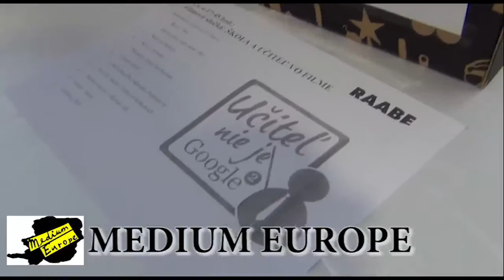SK: The teacher is not Google 2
Učiteľ nie je Google 2
„Konkurencieschopnosť  v medzinárodnom meradle“. Pod týmto mottom sa v Bratislave uskutočnil  4. ročník medzinárodnej odbornej konferencie pre pedagógov Učiteľ nie je Google2. Zúčastnilo sa ho viac ako 350 učiteľov a riaditeľov materských, základných, stredných škôl . Garatom podujatia bolo odborné nakladateľstvo RAABE v spolupráci s Pedagogickou fakultou Trnavskej univerzity.

The teacher is not Google 2
"International competitiveness". Under this motto was held in Bratislava 4th international professional conference for teachers Teacher is not Google2. It was attended by more than 350 teachers and directors of nursery, primary and secondary schools. Garate event was RAABE Professional Publishing in cooperation with the Pedagogical University of Trnava.

Slovakia, Bratislava, 8.6.2015